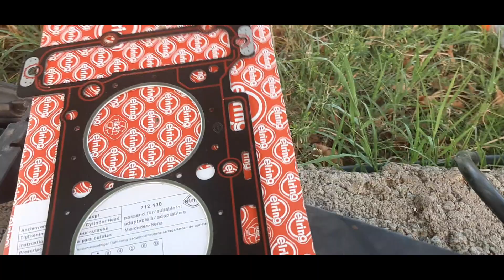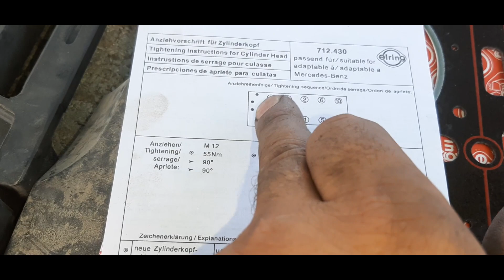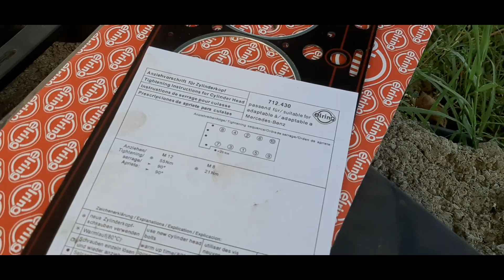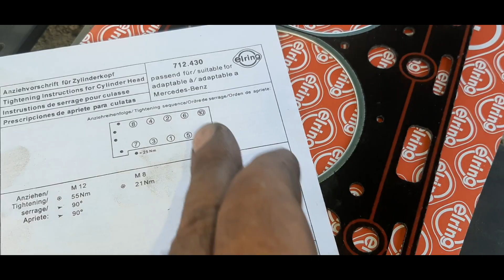Prokladkanın Düzgün qoyulması və Qolovkanın Düzgün sıxılması / Şəmkir Görüşü 4